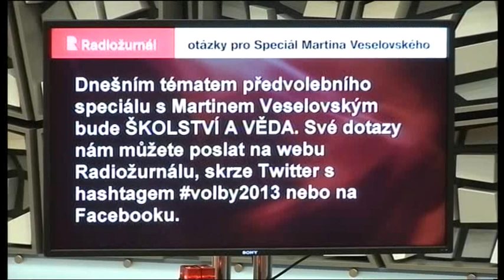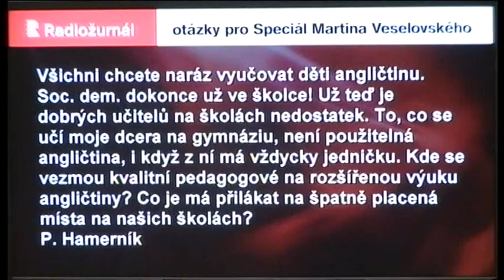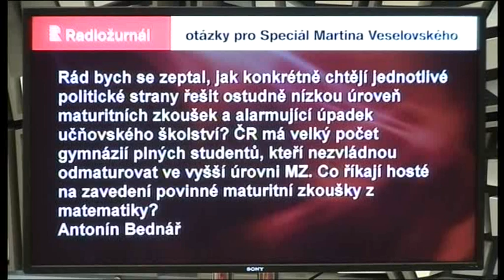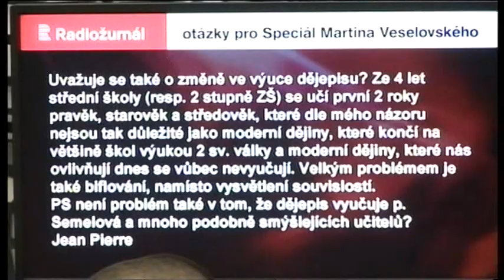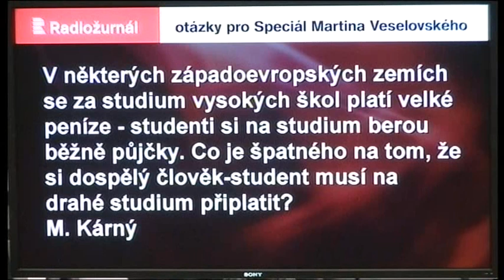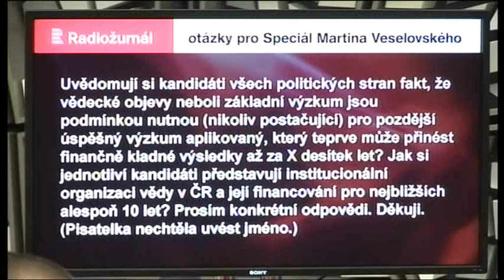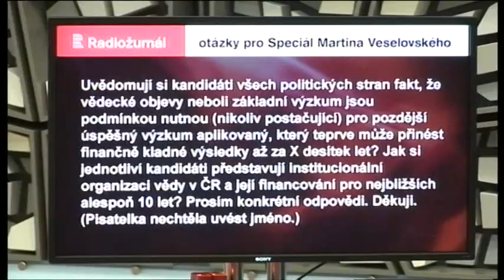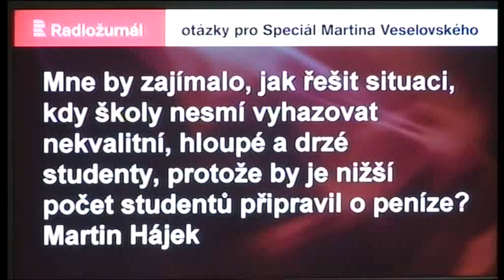Speciál Martina Veselovského o vědě a školství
Jak zlepšit finanční a společenské postavení českých pedagogů? Budou se i nadále školáci učit psát ručně, nebo papír a tužku nahradí tablety? A investuje český stát dostatečně do vědy? I to jsou témata dalšího předvolebního speciálu Martina Veselovského.
Ze studia na pražských Vinohradech se představují Jiří Zlatuška z hnutí ANO, Ondřej Benešík z KDU-ČSL, Gabriela Hubáčková z KSČM, Marcel Chládek z ČSSD, Radek Augustin z SPOZ, Anna Putnová z TOP 09 a Jiří Pospíšil z ODS.